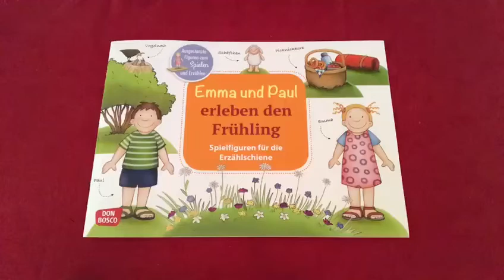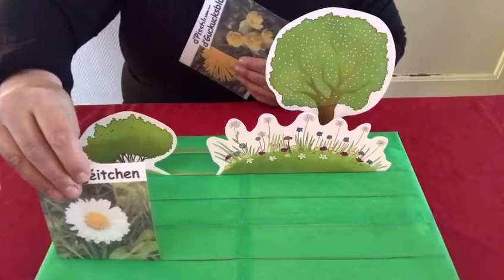Emma a Paul erliewen d‘Fréijoër